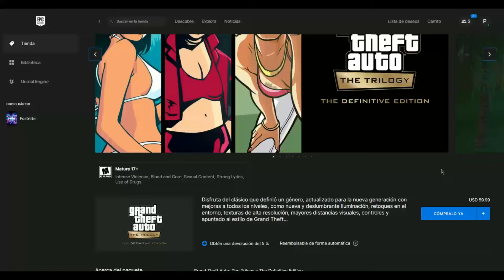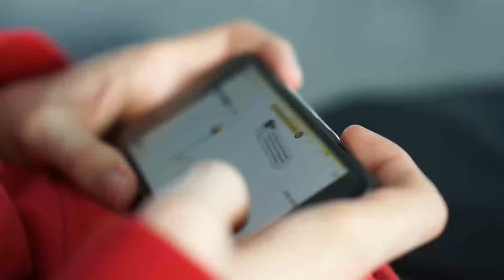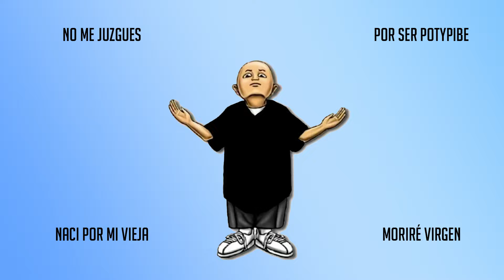GTA The Definitive Edition SIGUE INJUGABLE en PLENO 2024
GTA San Andreas es un CLASICAZO histórico, pero a Rockstar Games se le dio por hacerle un remastered, en la famosa GTA Trilogy The Definitive Edition que salió muy mal, con demasiados bugs y una pésima optimización, hoy, 3 años después... sigue igual

No vale la pena comprarla a día de hoy, sigue estando 60 dólares lo cual me parece una locura inaudita, mismo precio que RDR2 pero por un menor contenido, increíble.